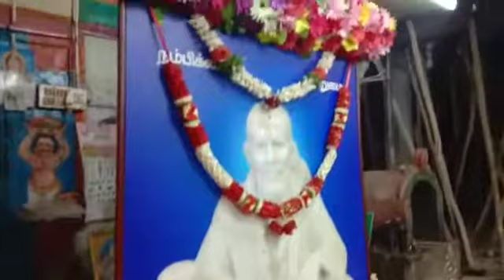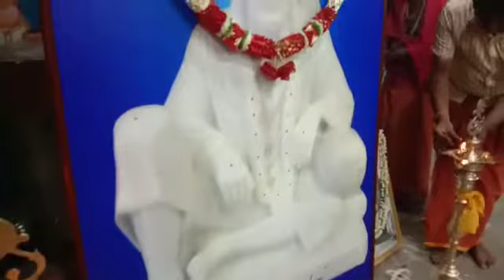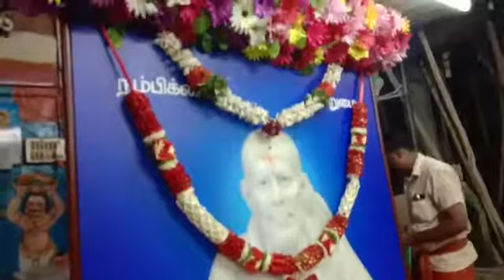முருகன் பாடல்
ஹரி மோகன்